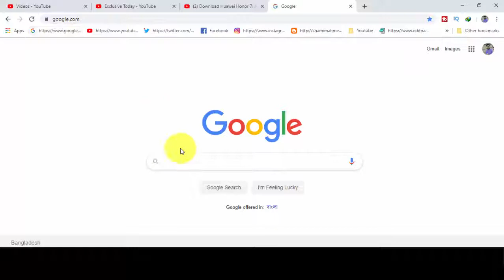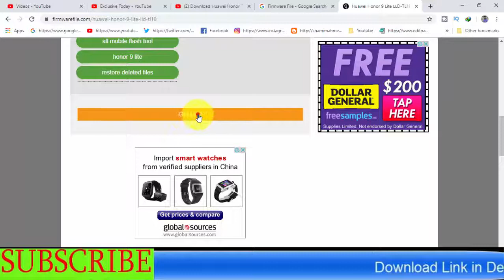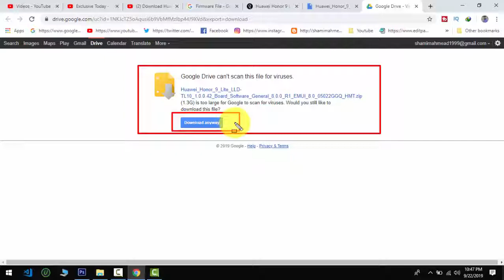Download Huawei Honor 9 Lite LLD-TL10 Stock Firmware ( Flash File )